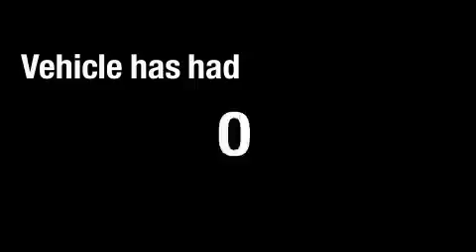Used 2007 Volkswagen Jetta Plainville CT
Year: 2007
 Make: Volkswagen
 Model: Jetta
 Engine: 2.5L 5 Cyl. Fuel Injected
 Trans.: Manual
 Exterior: Black
 Miles: 35,818

 2007 Volkswagen Jetta Plainville CT